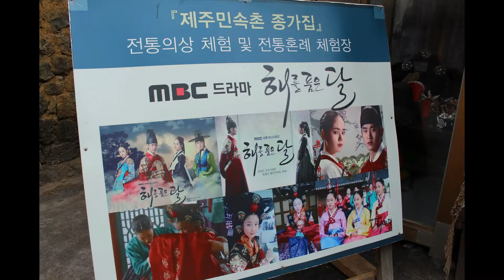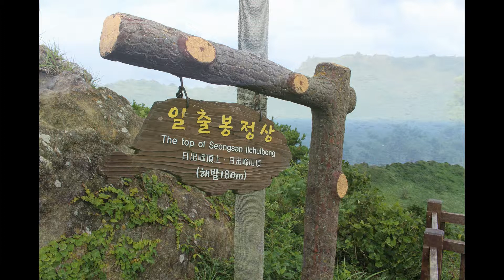2015済州島（さいしゅうとう）その３